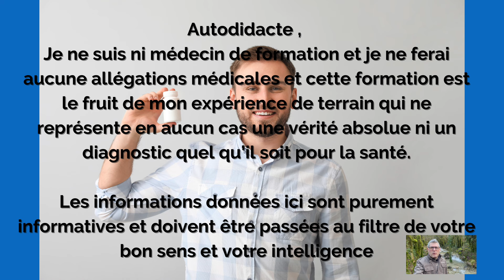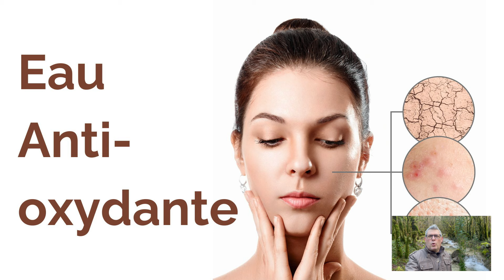Les dangers de l'acidité des eaux gazéifiées. Eau alcaline ionisée anti-oxydante, hexagonale H2.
Démonstration visuelle avec un révélateur de pH permettant de mesurer le haut niveau d'acidité d'une boisson gazéifiée
L'impact sur les cellules du corps  à 7,3 et l'acidité de ces boissons.
Pour neutraliser 5 cl d'eau gazeuse acide il me faudra presque 1,5 litre d'eau pour ré-équilibrer le pH et ramener cette solution à un niveau neutre légèrement basique.
L'eau gazeuse n'est pas l'eau proposée par la nature pour notre corps. Le gaz carbonique est un gaz acide déjà produit par nos poumons qui est ACIDE.